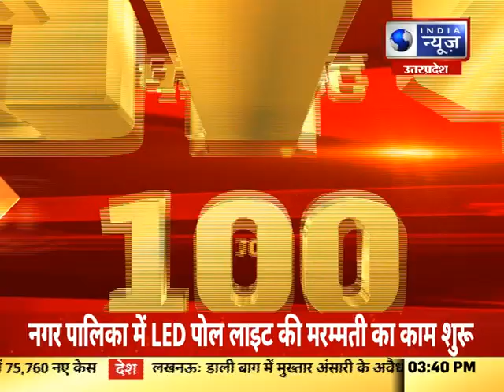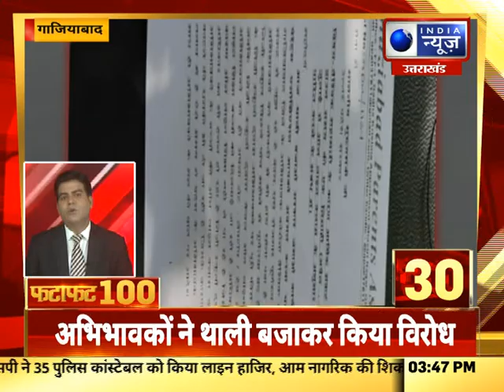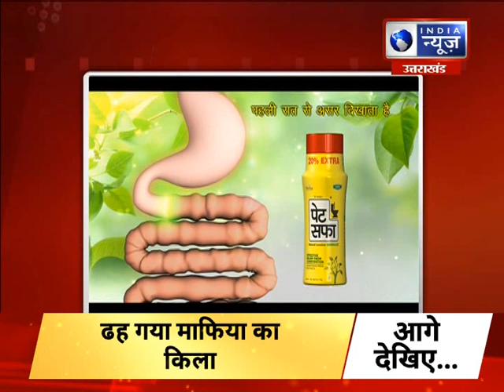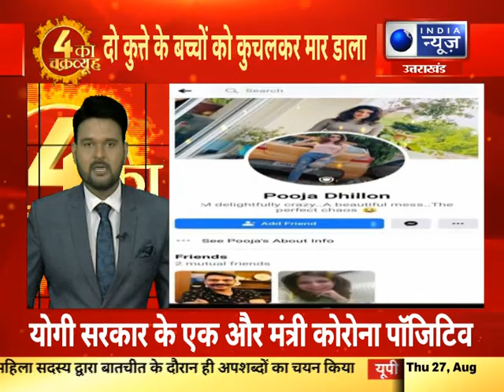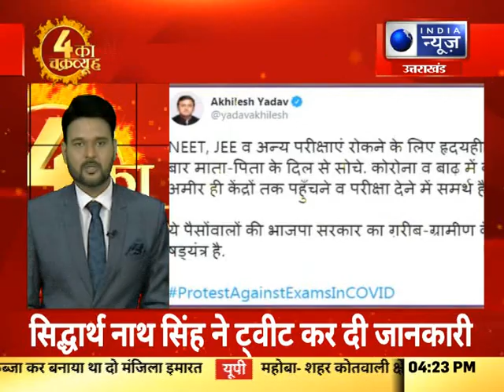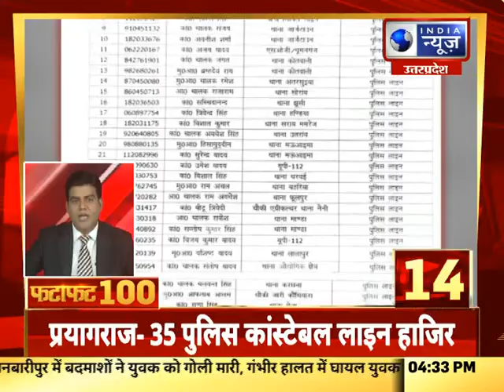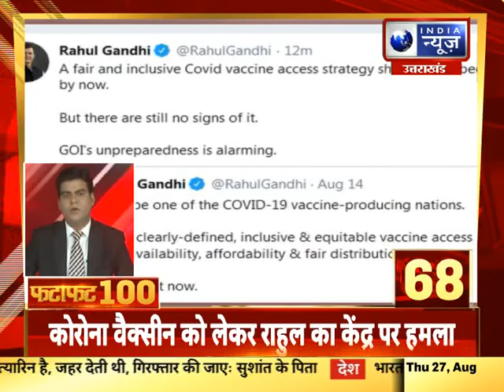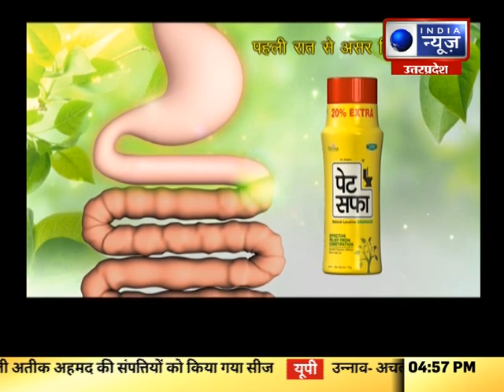Uttar Pradesh Live: गोंडा दौरे पर पहुंचे सीएम योगी आदित्यनाथ, कवीड अस्पताल की किया लोकार्पण